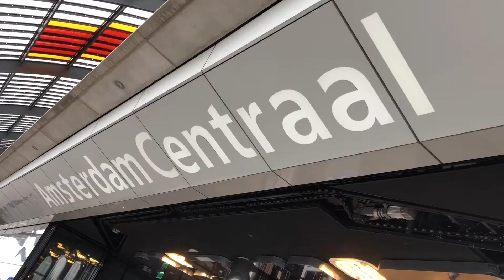VLOG-10 Mancing dalam kota Amsterdam - Streetfishing #1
Streetfishing adalah mancing  di dalam kota seperti Amsterdam biasanya dengan cara dropshot dan sasaranya ikan Jenis predator seperti baars.
Dan cara memancing dengan berpindah pindah atau menyusuri kanal atau sungai sungai ( grachten ) dalam kota.